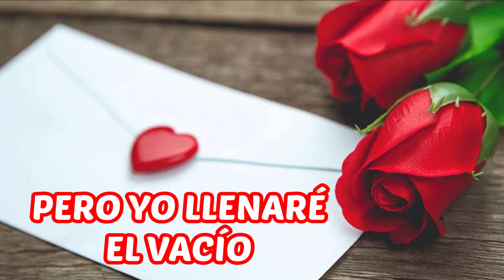ORIGINAL Sealed with a kiss SUB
Versión original de "Sealed With a Kiss" canción popularizada a comienzos de los 60's por Brian Hyland.